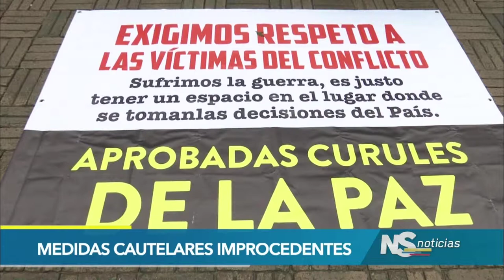Medidas cautelares improcedentes